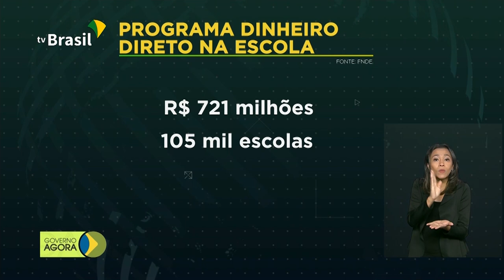Escolas terão reforço para garantir alimentação de crianças durante pandemia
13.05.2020 - Escolas de todo país terão um reforço no caixa para garantir a alimentação das crianças durante a pandemia causada pelo novo coronavírus. Recursos também serão aplicados na aquisição de produtos de higiene para preparar o retorno às aulas com segurança. Ministério da Saúde já distribuiu quase 7  milhões de testes para diagnosticar a Covid-19.